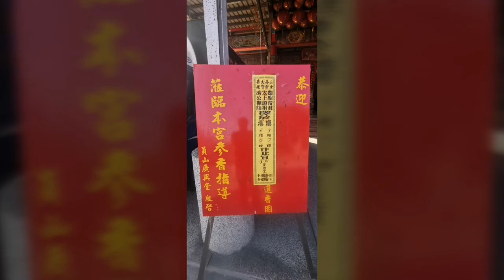雲林縣二崙鄉大華村《玄聖寶殿》北宜會香、在宜蘭員山《廣興堂》。参禮綜合相片、影片。